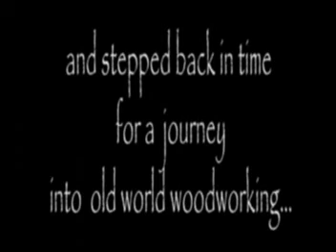The Construct of a Mahogany Chest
Taking a mahogany mine guide out of a silver valley mine, a good friend teaches me how to build a sea chest old world style in the winter of 08. dreadpirateworks